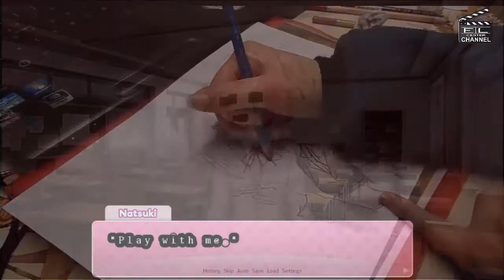Doki Doki Literature Club (Natsuki) desenho Elisabete Leal